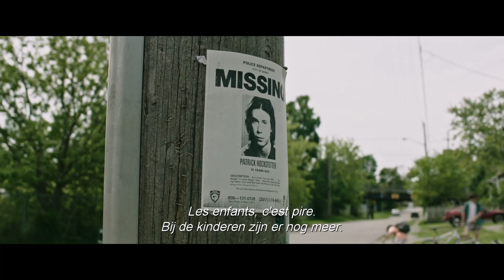IT | Official Teaser Trailer #1 | HD | NL/FR | 2017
IT, de horror thriller van New Line Cinema en regisseur Andrés Muschietti (“Mama”), is gebaseerd op de gelijknamige bestseller van Stephen King. Al tientallen jaren jaagt dit verhaal de lezers de stuipen op het lijf. Als in het stadje Derry, in de Amerikaanse staat Maine, mensen op mysterieuze wijze verdwijnen, krijgt een groepje jonge kinderen te maken met hun grootste angst. Ze komen oog in oog te staan met de clown Pennywise, die al eeuwenlang dood en verderf zaait.

Met in de hoofdrollen Bill Skarsgård (Allegiant, Hemlock Grove) als de aartsschurk Pennywise, Jaeden Lieberher (Midnight Special), Jeremy Ray Taylor (Alvin and the Chipmunks: The Road Chip), Sophia Lillis (37), Finn Wolfhard (Stranger Things), Wyatt Oleff (Guardians of the Galaxy), Chosen Jacobs (Cops and Robbers), Jack Dylan Grazer (Tales of Halloween) en Nicholas Hamilton (Captain Fantastic). Het scenario is van Chase Palmer & Cary Fukunaga en Gary Dauberman.